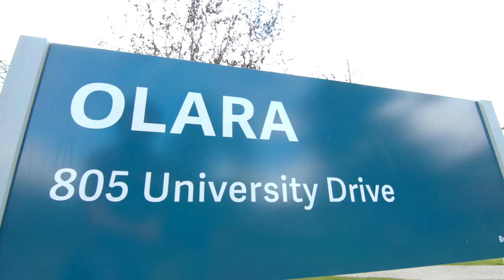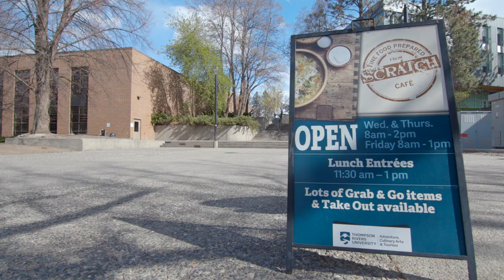Brii's Campus Tour | Tourism Management | Thompson Rivers University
Brii gives a tour of how she experiences the TRU Campus, Kamloops and the Tourism Management Program.

Tourism Management is for students who want a career where they take charge of amazing events and destinations for travellers.